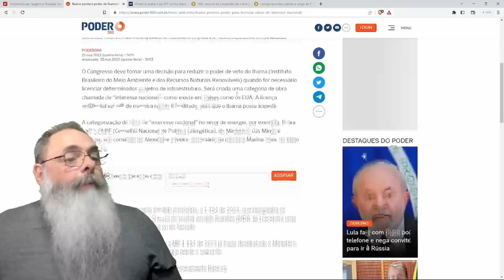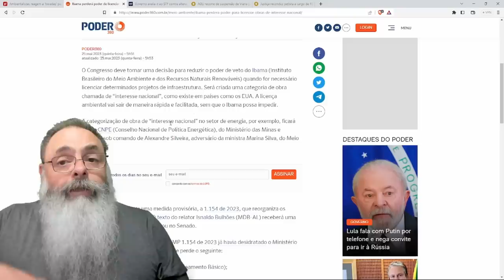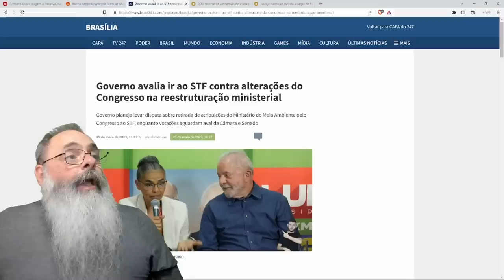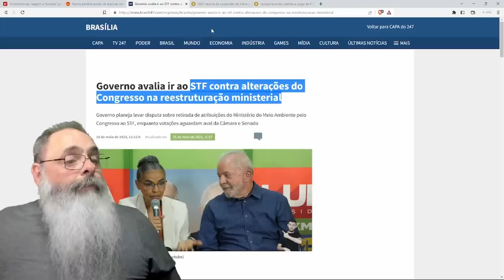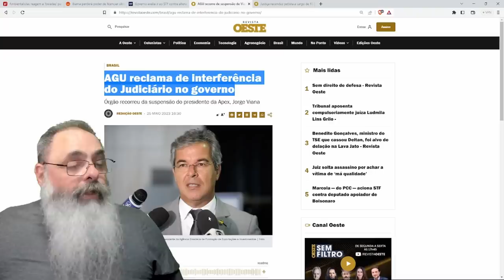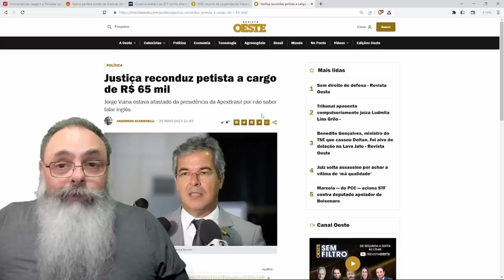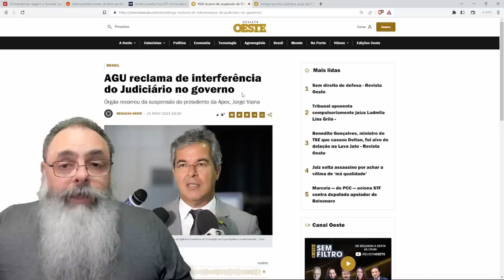CONGRESSO inclui MECANISMO para APROVAR OBRA sem APROVAÇÃO do IBAMA, em MAIS UMA BOA NOTÍCIA, mas...